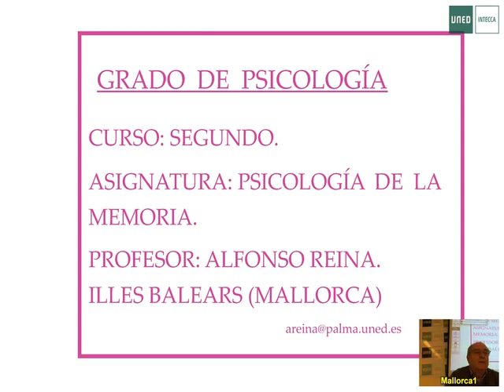Tema 12. ENTRENAMIENTO DE LA MEMORIA